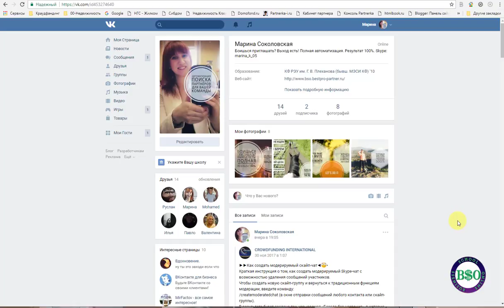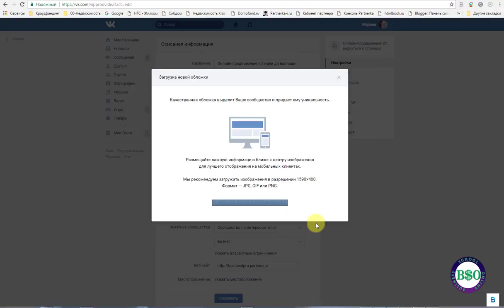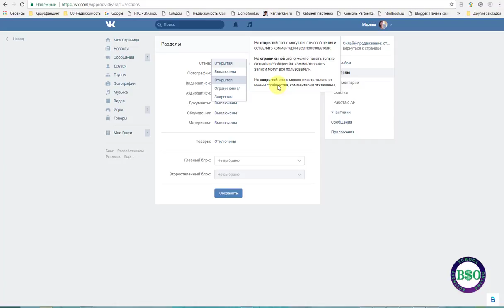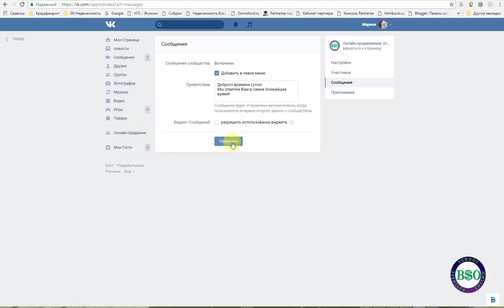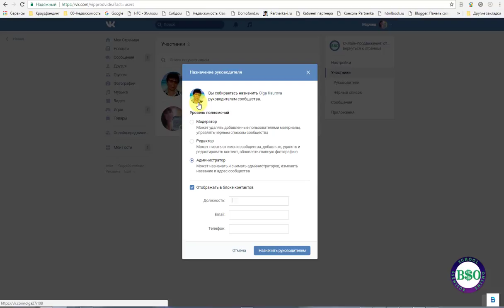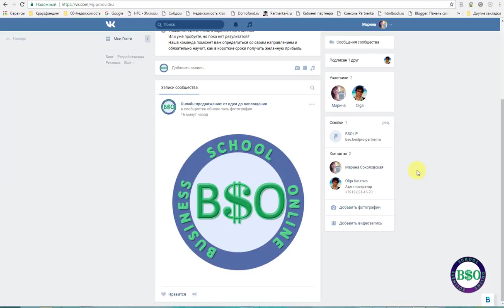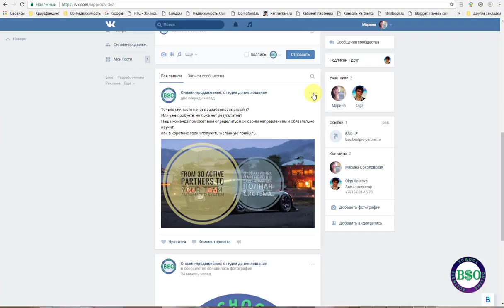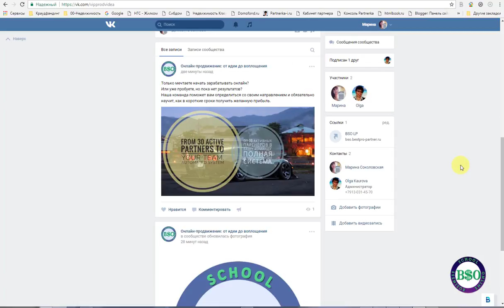Как создать группу ВКОНТАКТЕ.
В скайпе напишите: "Хочу консультацию"

Приведу 30-100 партнеров за 1 месяц в Вашу команду.

Даю каждому уникальную возможность привлечь неограниченное количество партнёров в свой бизнес.

Если у Вас до сих пор нет личного лендинга, пройдите
бесплатную регистрацию в сообществе и бесплатно

► Данные для оказания личной помощи участнику нашей команды:
✔ Skype: happy-olga27108